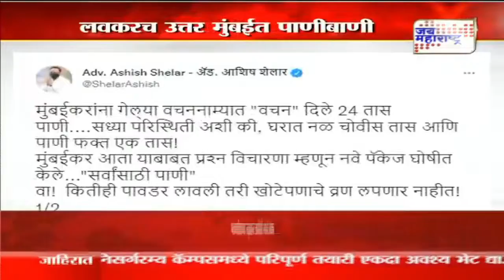Ashish Shelar | पाणी योजनेवर आशिष शेलारांची प्रतिक्रिया | Marathi News